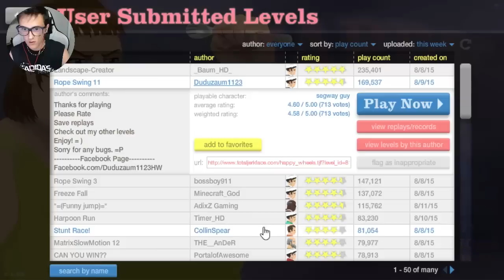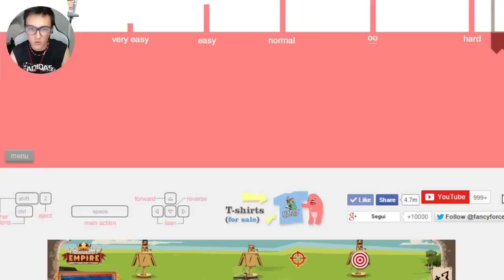Che nostalgia Happy Wheels